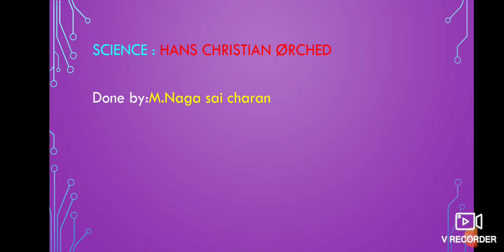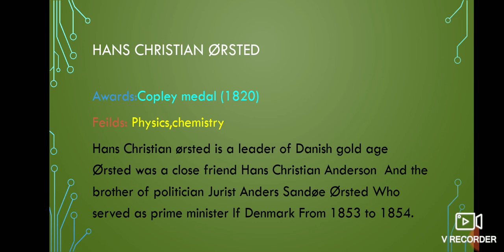Hans Christian ørsted